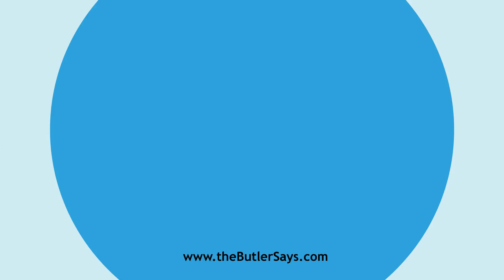Learn how to say this word: "Cephalad"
This is the definition of "Cephalad":
adv.  Forwards; towards the head or anterior extremity of the
   body; opposed to caudad.